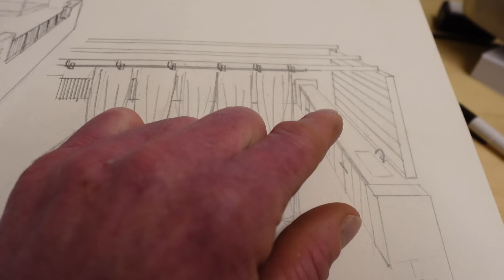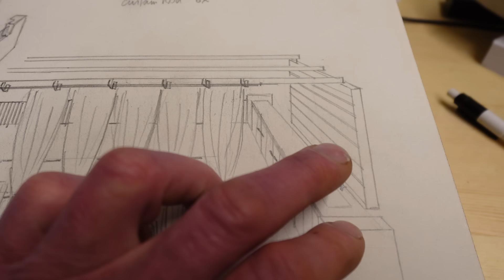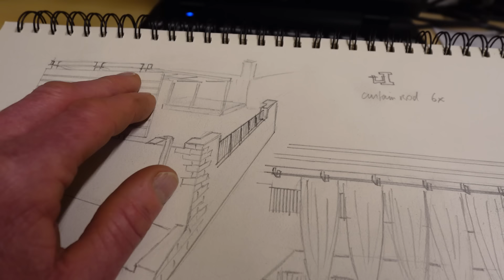#53 Slow week or stress relief? | Barn renovations | Piedmont, Italy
What is slow? More like a relief. Going into a new phase. New plans. Orders. Preparations.

TIMESTAMPS
00:00 - Welcome
01:24 - A word in advance
03:53 - Varnishing
04:46 - Clean up
07:37 - New plans
11:50 - Rain and snow
12:58 - Courtyard clean up
16:52 - The garage
18:04 - Tiles for showers
20:23 - Garage again
21:09 - Back to tiling
21:54 - Deliveries
23:28 - Common area kitchen
24:29 - Sand and varnish
24:49 - Kitchen again
26:41 - And some more varnishing
28:36 - More rain

** still working on ;-) **